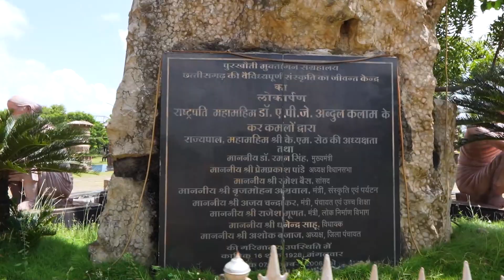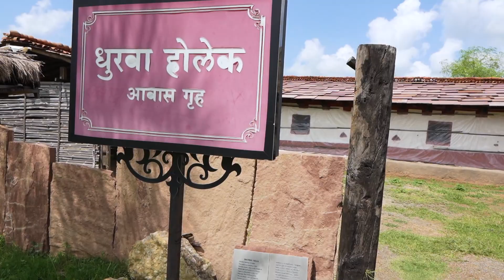MUKTANGAN RAIPUR TOUR - NEW RAIPUR CULTURAL FARM CHHATTISGARH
My Gears

Other Accessories

Bluetooth speaker
Sleeping sleeveless

alok jaiswal,
muktangan raipur,
new raipur,
best place to visit in raipur,
muktan gan raipur,
purkhauti muktangan,
purkhauti muktangan Raipur,
muktangan Naya raipur,
muktangan video,
purkhauti muktangan Raipur Chhattisgarh,
muktangan,muktangan Naya Raipur Chhattisgarh,
purkhouti muktangan,
purkhouti muktangan Raipur timing,
Naya Raipur Chhattisgarh,naya Raipur,
raipur muktangan,
naya Raipur muktangan,
purkhouti muktangan raipur,
raipur,
raipur muktangan park,raipur city,